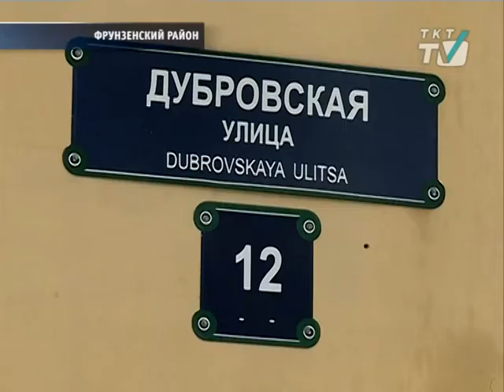Либо капремонт, либо заключение о признании аварийности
Жителям дома №12 на Дубровской улице предлагают начать активные действия, чтобы здание было расселено